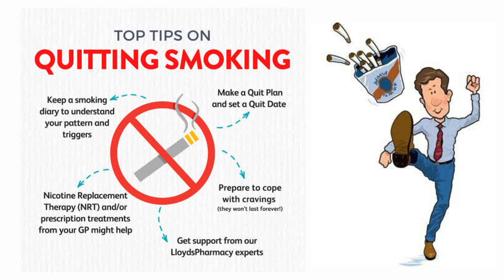How to quit smoking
Breaking free from the chains of smoking! 🚭 Join me on this journey to a healthier, smoke-free life. Let's embrace vitality and leave tobacco behind.